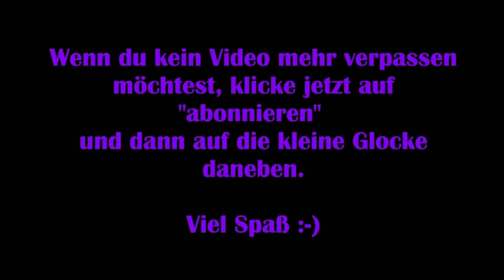Dead by Daylight Killer #01 – Hart, aber lustig XD [Lets Play]